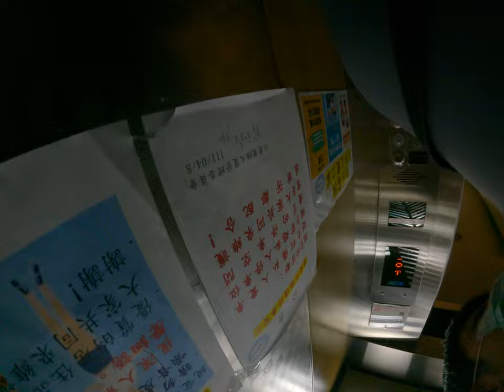GoPro action camera film photography behind the scenes in Asia Taipei Taiwan lifestyle 4